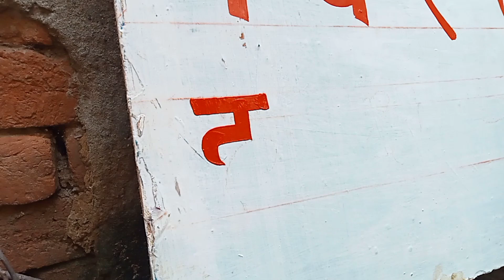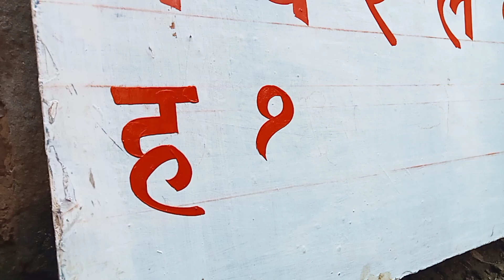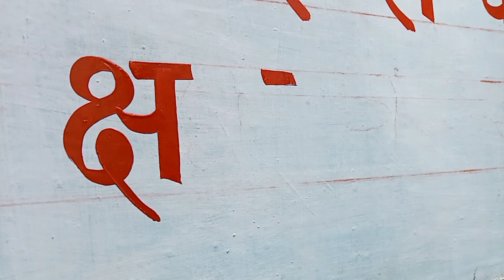हिंदी शब्द लिखना सीखें | writing painting art hindi | painter Praveen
painter Praveen
painterpraveen
praveen painter
writing painting art
writing painting kaise kare
writing painting brush
3d painting on wall
3d Letter painting
Sign board painting
3d wall painting
Wall writing art
3d wall painting tutorial
writing painting with praveen